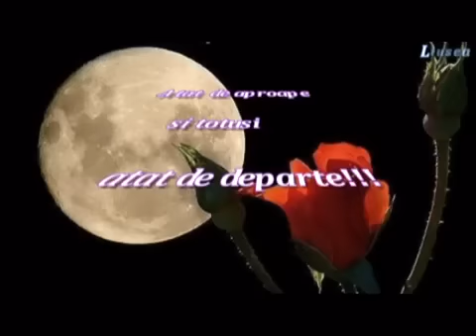Atat de aproape si totusi...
SO CLOSE TO YOU... Francis Goya &. Francis Goya